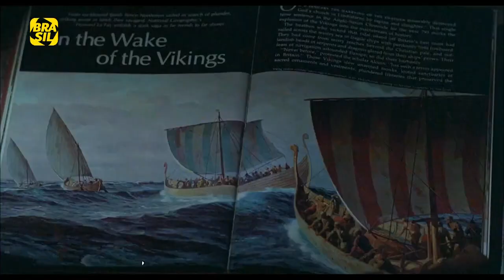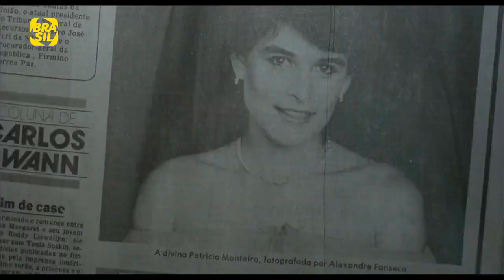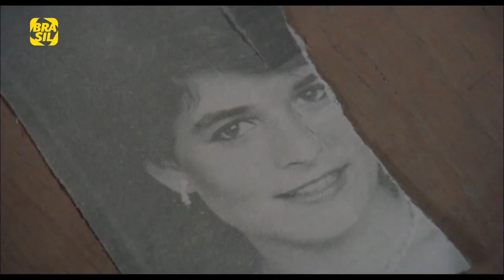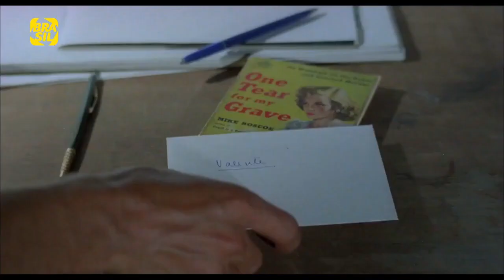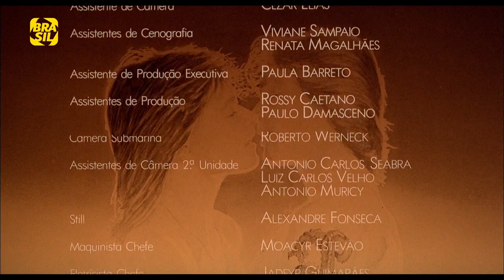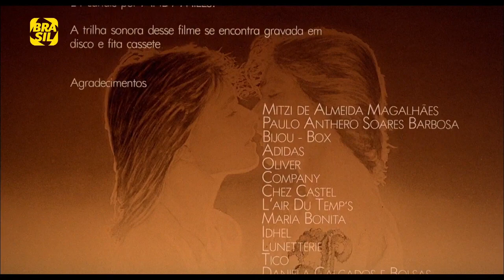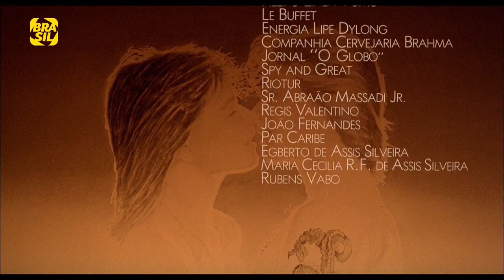MENINO DO RIO -1982 ( Filme Completo )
Ricardo, um surfista carioca, envolve-se com uma garota rica da alta sociedade que guarda um segredo sobre o seu passado. Para viverem o seu romance, eles precisam enfrentar o preconceito da família dela e o tumulto criado por seu ex-noivo.